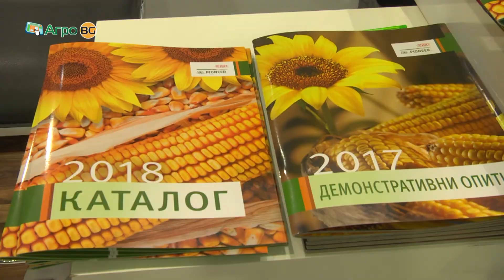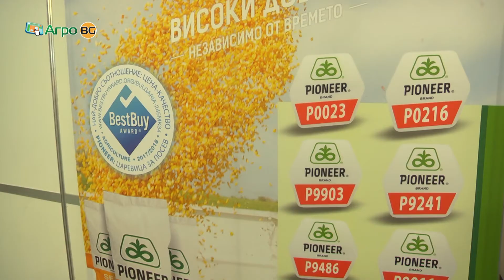Нова генерация хибриди от ДюПон Пионер на изложението АГРА 2018 в Пловдив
Над 100 кг/дка повече добив при царевицата и слънчогледа